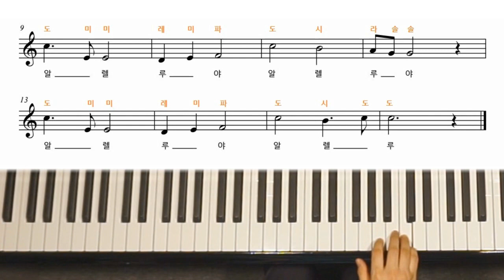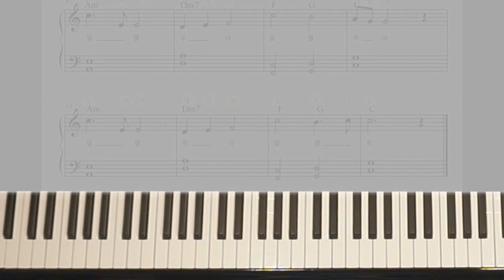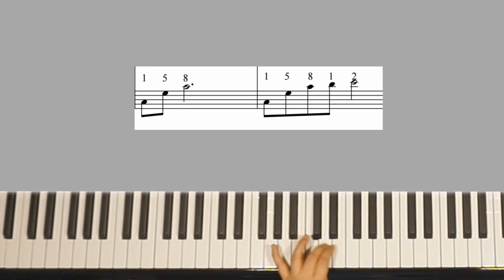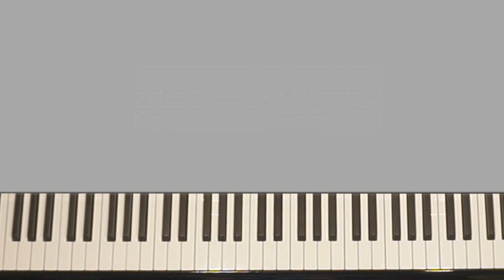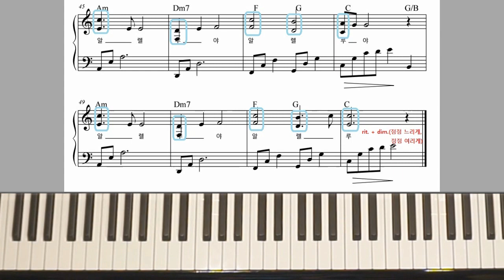CCM 피아노 반주법 / 예수 사랑해요/ 피아노 코드 연주법 / 코드 실전 연습 / 교회 반주 마스터 하기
CCM 피아노 반주법 강의입니다.
3가지 반주 방법을 단계별로 배워보실 수 있도록 준비했습니다.
먼저 멜로디를 따라 쳐보시고, 왼손 반주까지 함께 따라해보세요^^
(목소리가 너무 작게 녹음이 되었네요..다음 강의 때 보완하도록 하겠습니다.)

(0:08)멜로디 연습
(1:26) 왼손 화음 반주 연습
(2:27) 왼손 화음 넣어 양손 같이 연습
(4:38) 펼친 화음 왼손 연습
(6:15) 꿀팁!!!^^
(7:07) 펼친 화음 양손 연습
(8:19) 오른손 화음 넣기
(10:57) 양손 연주
(13:11) 실제 반주 적용